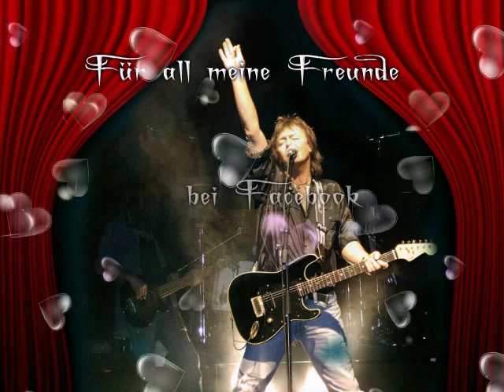Chris Norman dont fence me in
Chris Norman Don`t fence me in